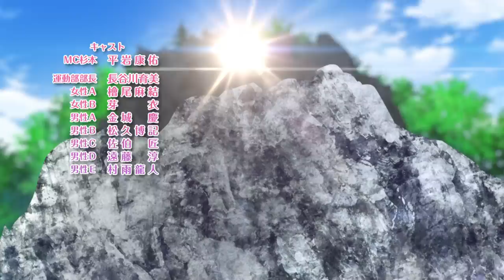Iwakakeru -Sport Climbing Girls- Ending | LET'S CLIMB↑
Artist: Sumire Uesaka, Yui Ishikawa, Suzuki, and Miyu Tomita
Song: LET'S CLIMB↑